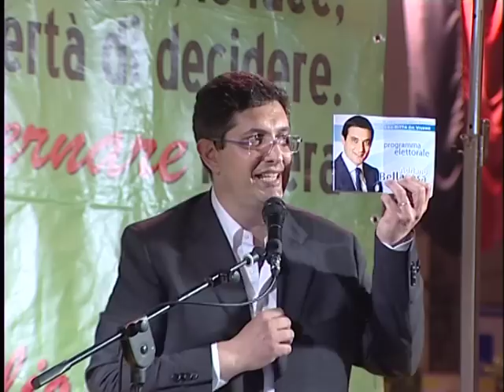1°parteTorquato Ballottaggio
1° parte del comizio di chiusura per il ballottaggio. Piazzetta antistante Teatro Diana 29/30 maggio 2011 - riprese video Giuseppe Bove -